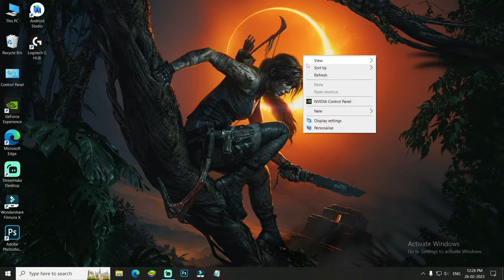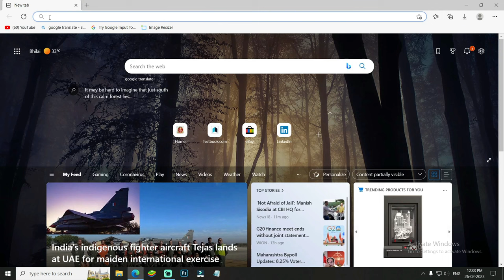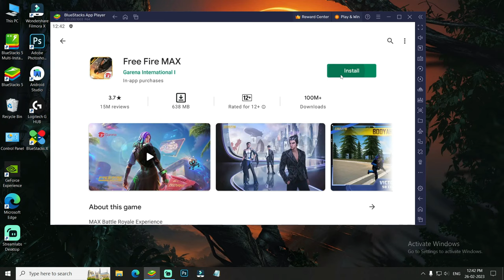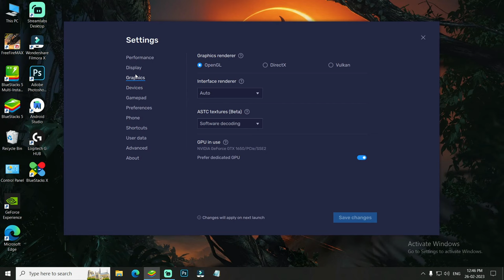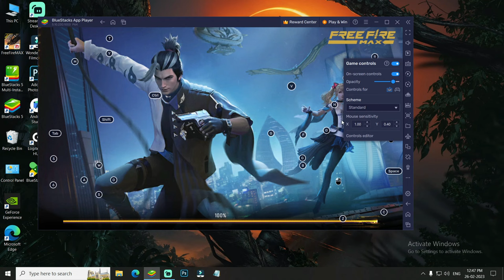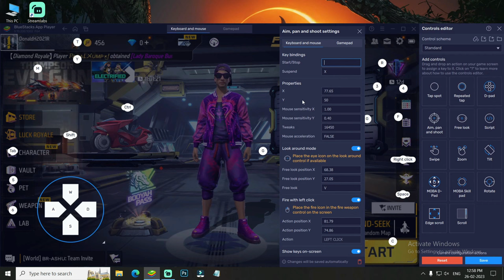How to Download Free fire in PC OR LAPTOPS | How to install free fire Max in all computer windows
1) How to Download Free fire in PC OR LAPTOPS
2) How to install free fire Max in all computer windows
3) how to download free fire max in laptops
4) how to install free fire in computer
5) how to play free fire in computer or pc
6) free fire computer me download kaise kare
7) free fire ko apne pc mein kaise download karen
8) ff download pc
9) ff max download pc
10) free fire download computer